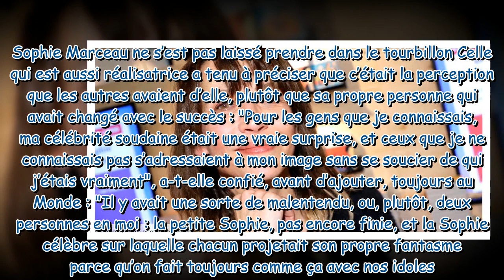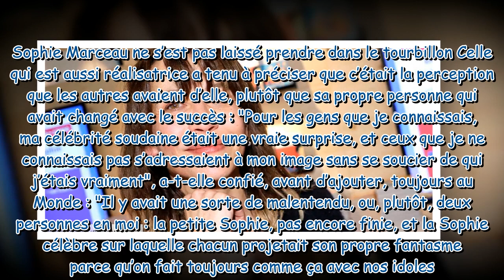“Ça a été assez violent” : Sophie Marceau révèle comment sa vie a basculé à 13 ans